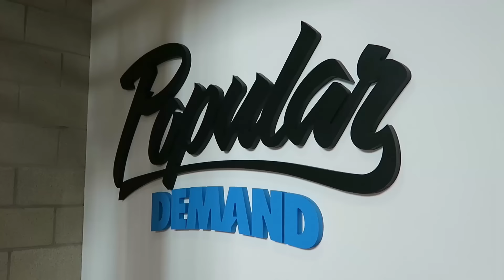IM A MODEL!?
In this vlog, I take you guys along with me to my photoshoot w/ Popular Demand - finishes off w/ some traffic and wise words.

Vlog Camera Used: Canon Powershot G7X